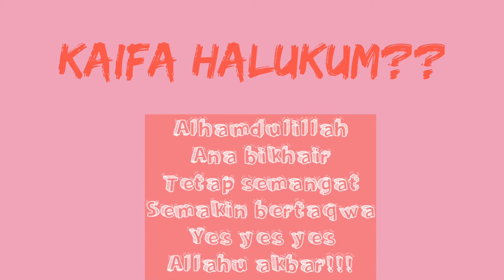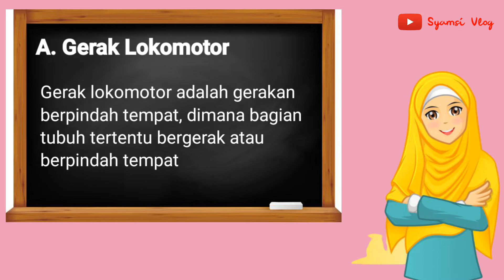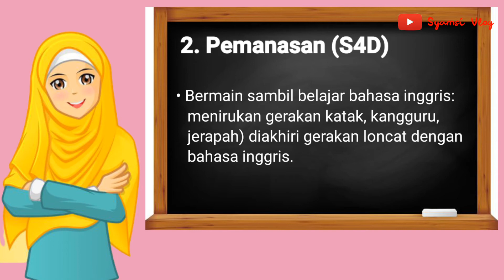PJOK TEMATIK 2 TEMA 1 SUB TEMA 1 - SYAMSI VLOG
Mapel PJOK
TEMATIK 2
TEMA 1 "HIDUP RUKUN"
SUB TEMA 1 "HIDUP RUKUN DI RUMAH